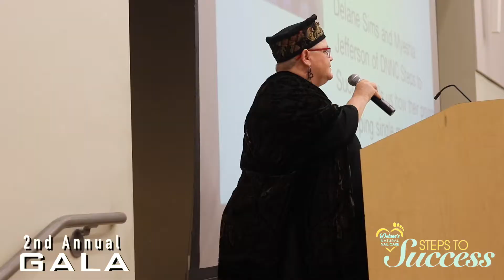DNNC 1st annual Gala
Filmed by @JJazzyshoots Edited by @tikitvproductions